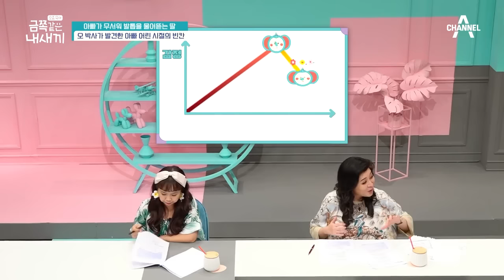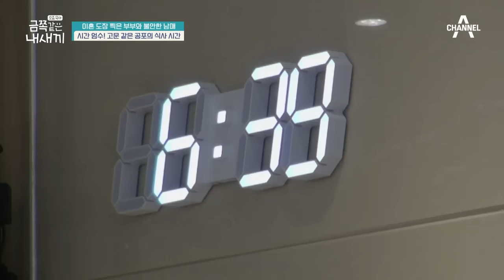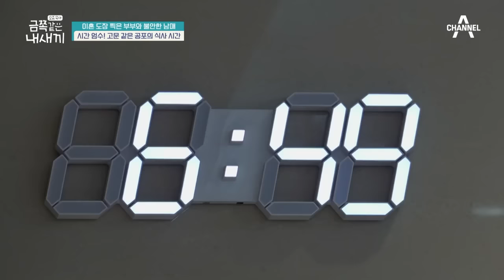[에이콕]'말 안들을 거면 집 나가!!🔥' 자식한테 윽박지르는 아빠들 때문에 잔뜩 기죽어 사는 금쪽이들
📌편집자가 콕한 클립 ▶ [금쪽같은 내 새끼] 63회, 92회 115회

00:00 하이라이트| 아빠 무서워서 겁에 질린 금쪽이
00:17 아빠가 무서워서 발톱 물어 뜯는 딸
16:09 강압적인 아빠와 숨 막히는 3남매
40:39 아빠의 과도한 통제로 불안한 자식들